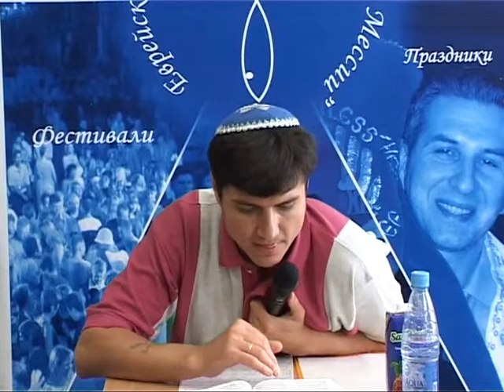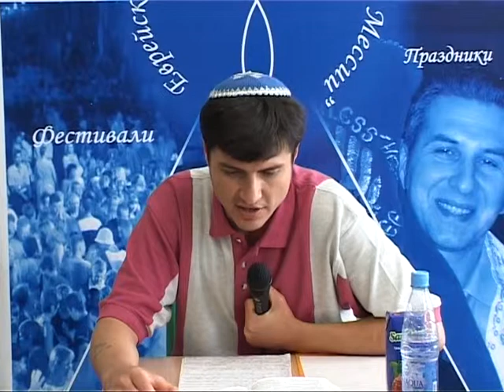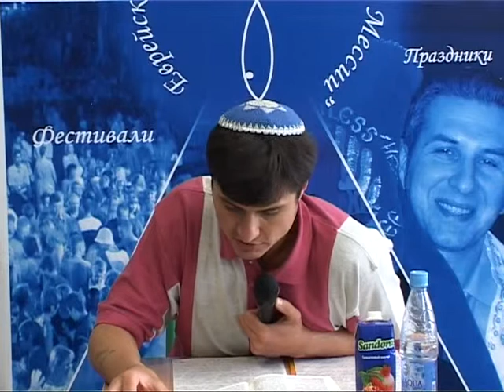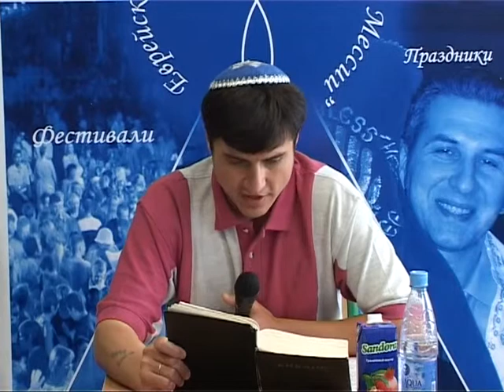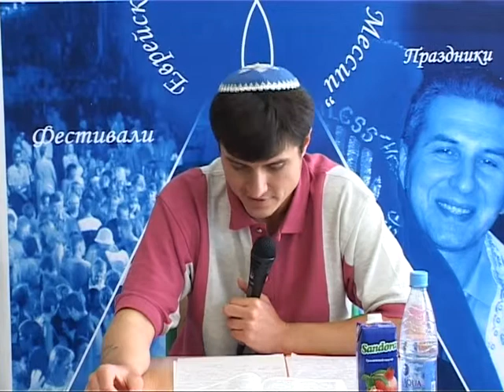МЕБИ Келдыш Вадим "Заветняя жизнь в общине" Урок 18